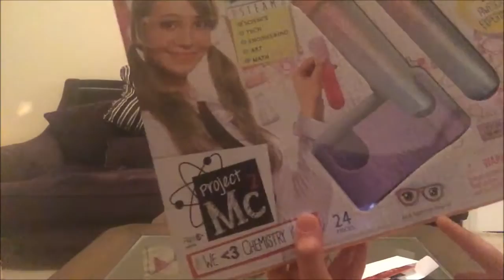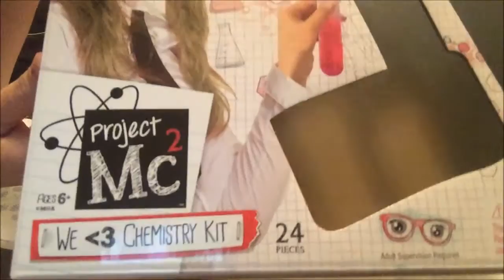The Toy Insider | PROJECT MC2 WE HEART CHEMISTRY KIT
PROJECT MC2 WE HEART CHEMISTRY KIT

Conduct 10 fun chemistry experiments with this kit and household products. Make ordinary powders fizz and foam, and create a color-changing mixture, a rolling wave, a color-changing eruption, and more. Mix your own to see what you can create.

Toys that enhance kids’ knowledge of science, technology, engineering, and math (STEM) can help turn intimidating subjects into fun play experiences. Our STEM 10 list features some of the coolest toys that will stealthily teach kids all about these important fields of study while keeping them entertained for hours.

Project Mc2 is on an important mission to help advance girls in the areas of S.T.E.A.M. (Science, Technology, Engineering, Art and Math). Project Mc2 is loved by both girls and adults for the fun experiment sets, fashionable real-girl inspired dolls and Emmy nominated Netflix original series. Seasons 1, 2, and 3 are streaming now on Netflix. Project Mc2 also empowers girls to explore S.T.E.A.M related themes in a way that's relatable and engaging to them. The Project Mc2 brand believes "Smart is the new Cool" - and we want girls everywhere to celebrate it!

Do you like to go to Build A Bear? So do we!! Check out some of our Build-A-Bear videos:

Disneyland is one of our favorite places to go! We love to post videos from our trips to Disneyland and Disney’s California Adventure parks!

We are a mom and daughter who love to talk about all things Disney and Disneyland! We also love to talk about toys and cosplay. Some of our favorite things are: anything Disney, Star Wars, Shopkins, Doctor Who, Ghostbusters, My Little Pony, Legos, Build a Bear, Pokemon, Moose, Funko, and Tsum Tsum. Our videos are lively, funny, and a little bit crazy!